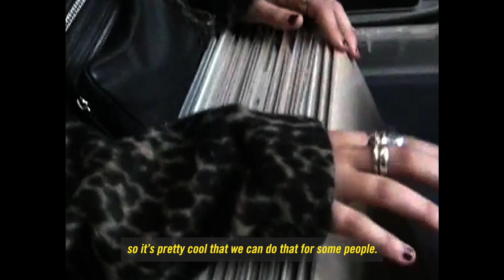Meet Lime Garden, the female quartet and Anchor Award nominees at Reeperbahn Festival | Dr. Martens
Meet Lime Garden, the Anchor Award nominees and all-female quartet at Reeperbahn Festival, Hamburg, Germany.

Watch Lime Garden's interview at Hamburg's Reeperbahn Festival, where they discuss paving the way as female musicians — and keeping things light-hearted. Discover why their relaxed, lo-fi sounds have caught listeners' attention. And learn how their musical ideas come to life. Don't miss this Anchor Award nominee.

Credits

Production:
Video & Editing - Nikko Hunt @nikkohunt
Second Camera - Fares Hamade @fares.hamade